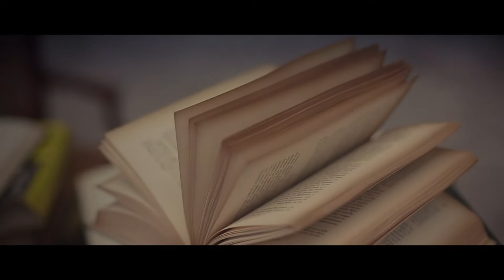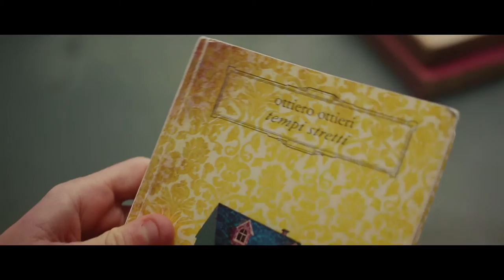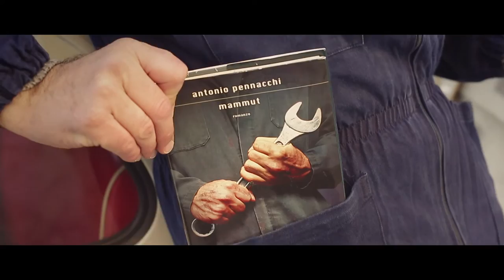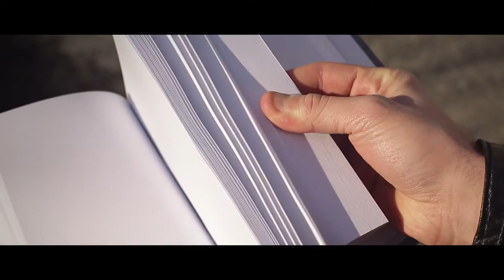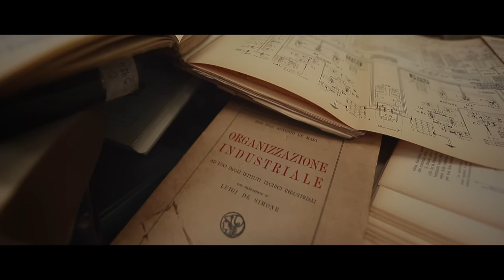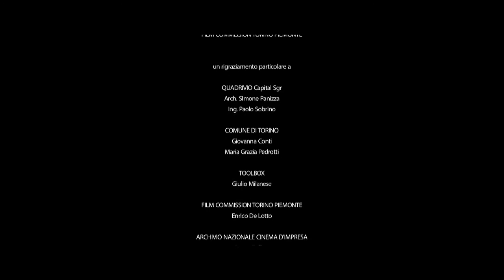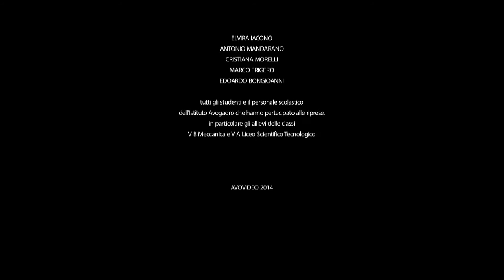IL LIBRO E LA FABBRICA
Un gruppo di studenti dell'Istituto Avogadro sta curando una ricerca sulla storia industriale della città. Questi ragazzi, spinti dal loro professore di Storia, esplorano le archeologie industriali sopravvissute e trasformate dall'incedere della modernità. Qui incontreranno i fantasmi che ancora oggi popolano questi luoghi, tra ricordi visivi e letterari della vita di fabbrica.

REGIA: Alessandro Rota

SOGGETTO: Alessandro Rota, Ivan Fabio Perna

SCENEGGIATURA: Ivan Fabio Perna, Alessandro Rota

FOTOGRAFIA: Mauro Regis

MUSICA ORIGINALE: Dom Capuano

OPERATORE: Paolo Mariotti (Camera car equipment)

ALTRI CREDITS: Tommaso De Luca (Dirigente Scolastico); Aldo Salassa (Coordinamento del progetto). Massimiliano Nicotra (Consulenza tecnica). Ivan Fabio Perna (Coordinamento attori).

Interpreti:
Renato Liprandi, Ivan Fabio Perna, Yari Cassetta, Stefania Baruffa, Enrico Sacco, Umberto Del Col, Aldo Salassa, Igor Ferro

PRODUZIONE: AvoVideo - Istituto Avogadro (Torino) in collaborazione con l'Archivio Nazionale del Cinema d'Impresa - Centro Sperimentale di Cinematografia
Con il sostegno di Film Commission Torino Piemonte e con il contributo del MIUR (Direzione Generale per lo Studente, l'Integrazione, la Partecipazione e la Comunicazione).